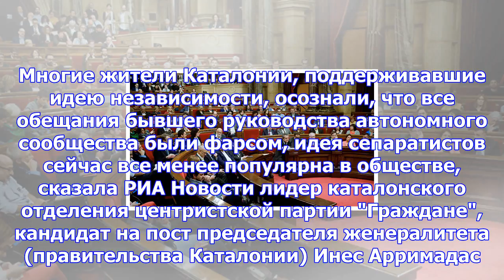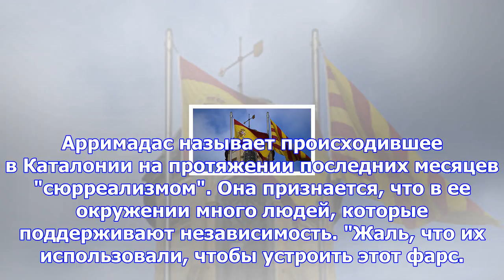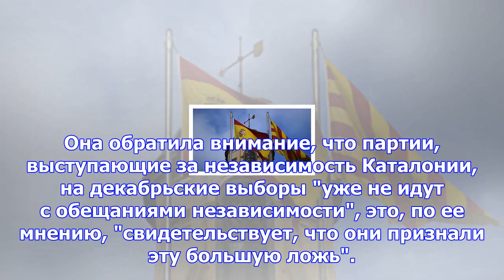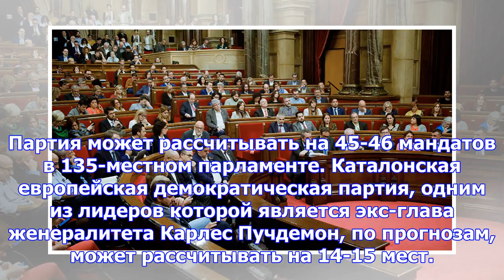Каталонский политик обвинила бывшее руководство региона в обмане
МАДРИД, 7 ноя – РИА Новости, Елена Шестернина. Многие жители Каталонии, поддерживавшие идею независи...